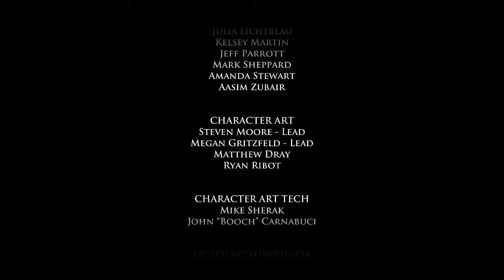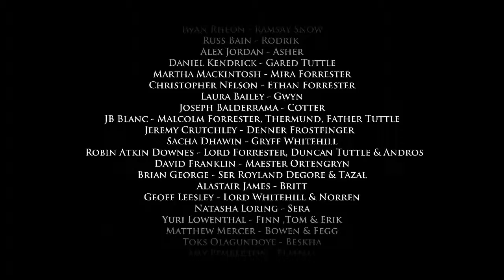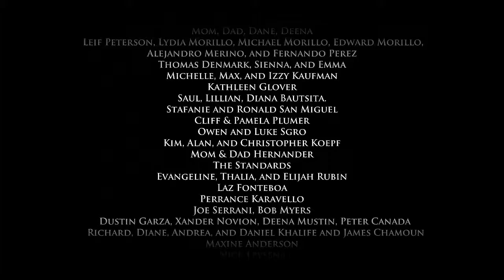Game Of Thrones Episode 3 Part 4 (PS4)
The Man who killed Gared's family is sent to wall as well, tensions rise resulting in a confrontation.

All of this footage was taken from the PS4 with use of a HD PVR Rocket.

Add me on PSN = NexusVII or NovaXIX

Add me on Steam = NovaXIX